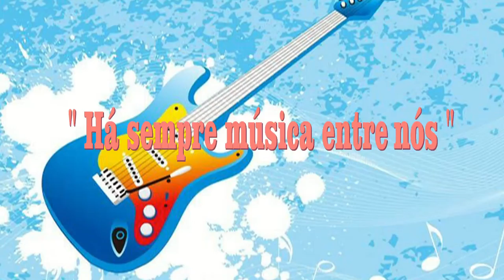"Há sempre música entre nós "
Teclados e voz :
Domingos Araújo